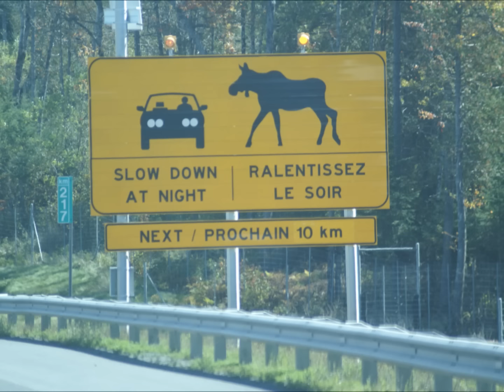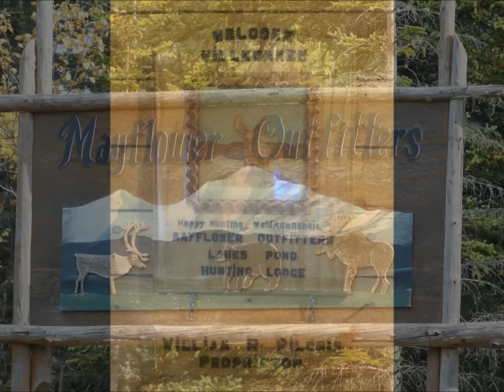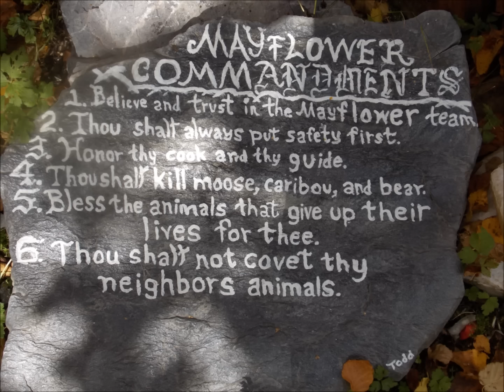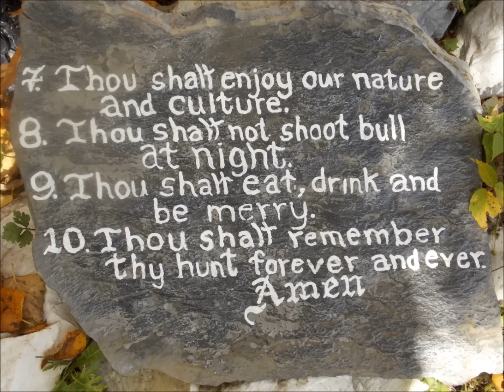SunSetter Safaris Outfitters Moose Hunt Newfoundland Canada 2013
Moose Hunting  2013
SunSetter Safaris
SunSetter Adventures